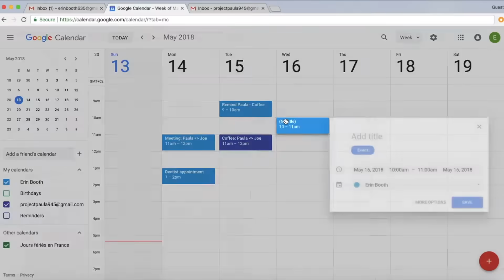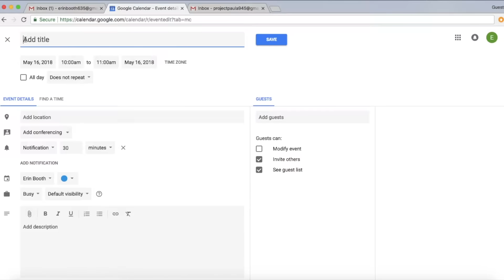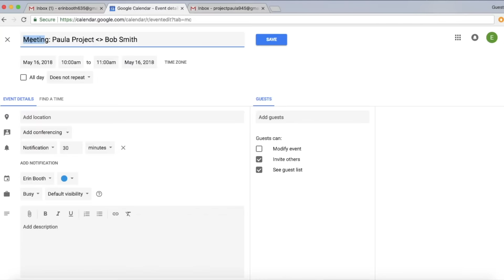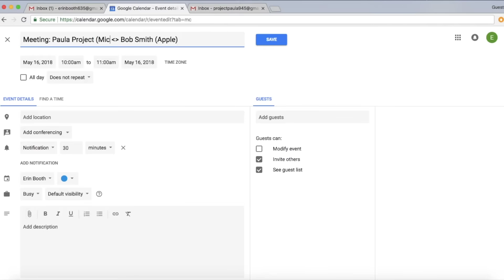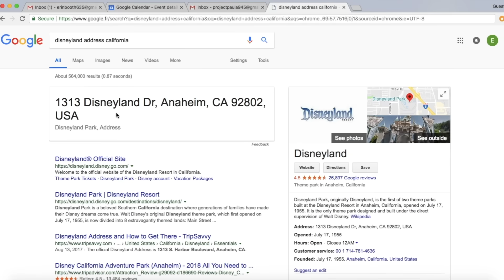Virtual Assistant: How to Label A Calendar Event The Right Way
There are lots of ways to label calendar details, but this video will show you a great, standardized, way to label events. With this method, your clients, the people they're meeting with, and other VA's will all be crystal clear on exactly what your calendar event entails!

***Skip to***
1:30 How to label an event
4:51 Changing the date and time
5:20 Setting time zones
5:38 Auto-generating the meeting address
6:00 Outro

👩‍💻 Join the VA Business Blueprint:
Want to supercharge your VA business with the right tools and strategies? for instant access to my exclusive VA Business Blueprint!